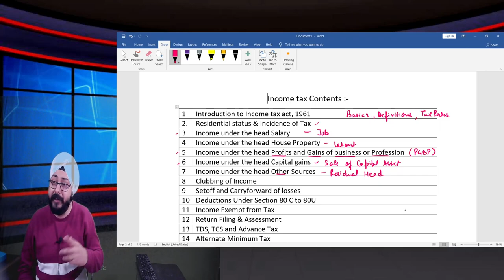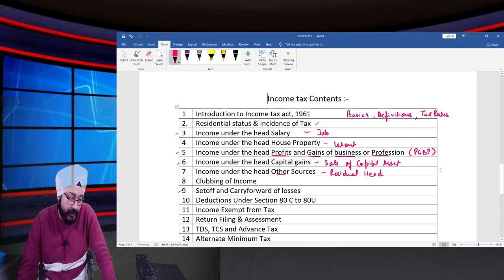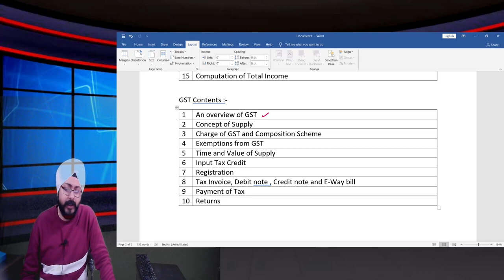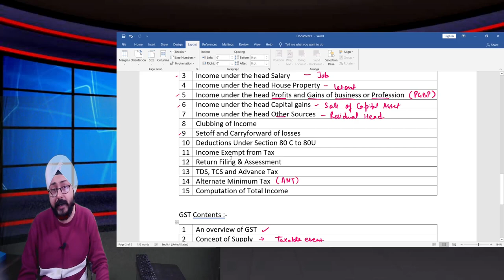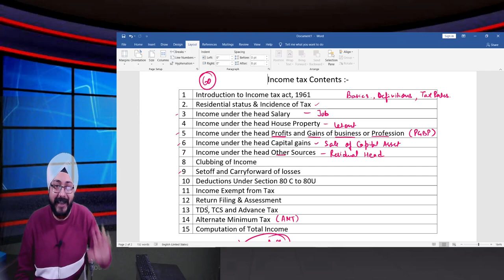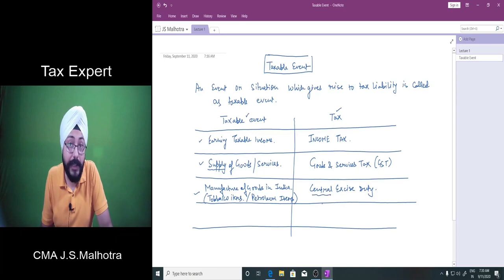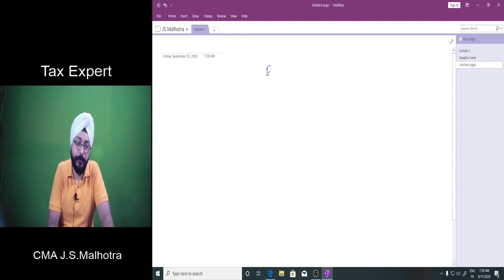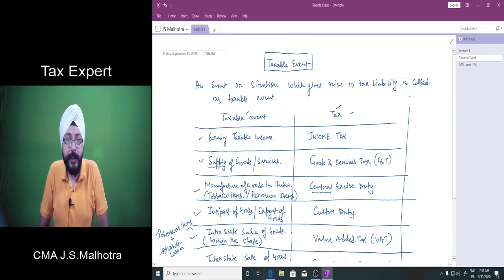CA Intermediate Group-1 | Taxation | Demo Lecture -1